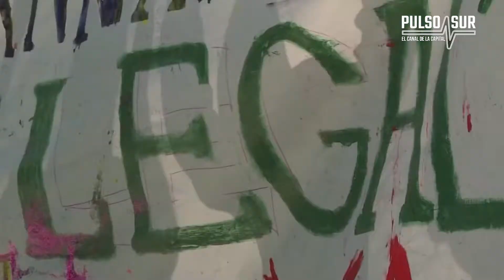MORENA VA POR LEGALZAR LA MARIHUANA